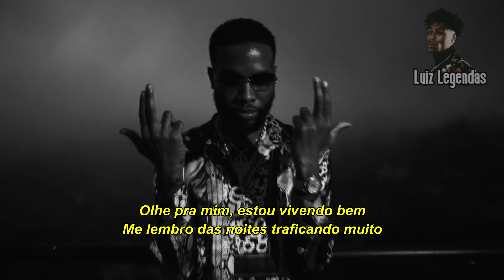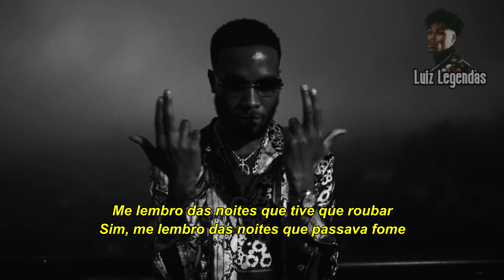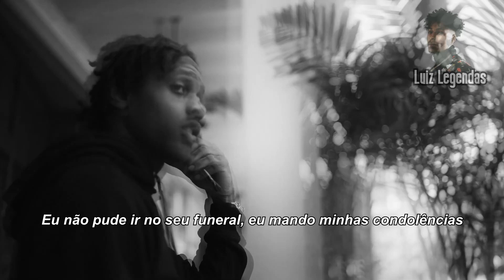Shy Glizzy ft. Quando Rondo & Lil Durk - Problems (LEGENDADO)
Quando amassou demais nessa